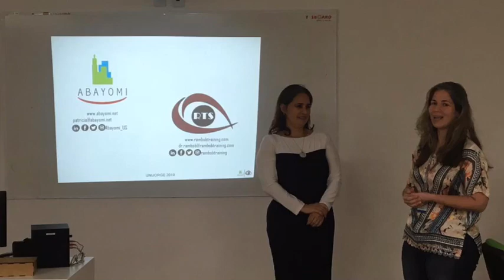Felicidade, bem estar e produtividade / Happiness, wellbeing and productivity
Workshop held at Unijorge University in Salvador, Bahia, Brazil, presenting the 7 dimensions of well-being in the workplace, encouraging participants to develop appropriate practices for maintaining wellbeing and promoting happiness, and offering insights for favor professional success according to the new trends of the future.
Partnership Abayomi LLC and Rambob Training Services LLC for the 2019 Brazil tour.